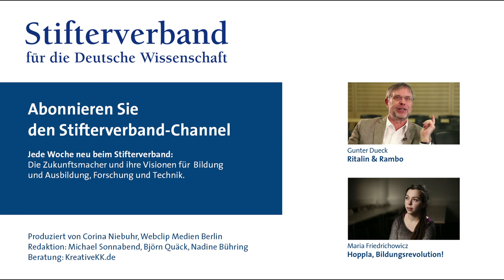Gunter Dueck: Junge Rebellen & Hierarchien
Da trifft der junge Mitarbeiter den Konzernvorstand zufällig auf der Straße und schlägt ihm ein Projekt vor. Gunter Dueck, Mathematiker, Philosoph und bis 2011 CTO bei IBM Deutschland, erzählt davon, wie sich die Hierarchien eines Konzerns aus den Angeln heben lassen. Und junge Leute mit dem Wissen aus dem Internet gegen das "Haben wir immer so gemacht!" der Alten rebellieren.